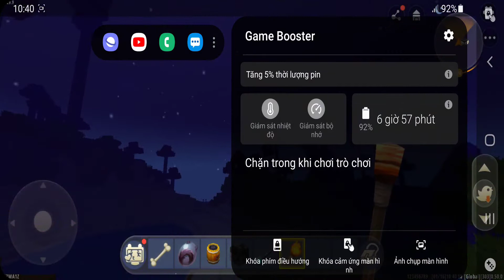Minecraft - Mini World - Simulator Game - Android ios Gameplay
GAME INFO: